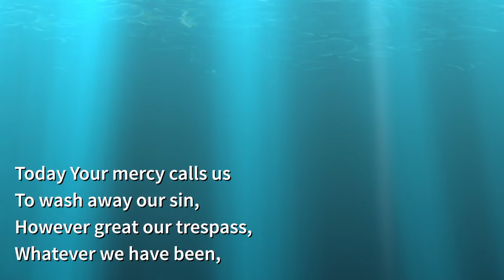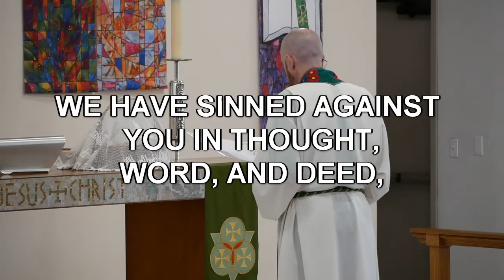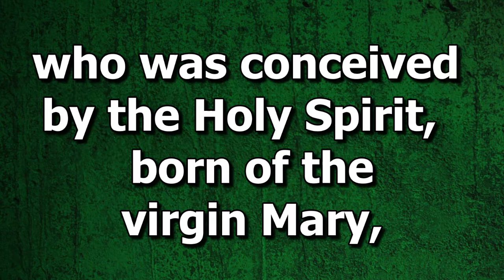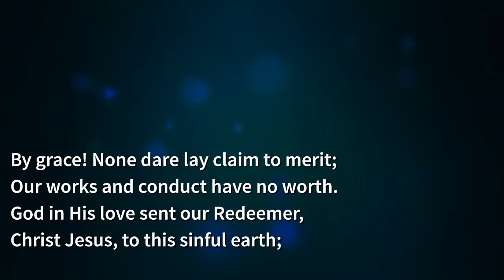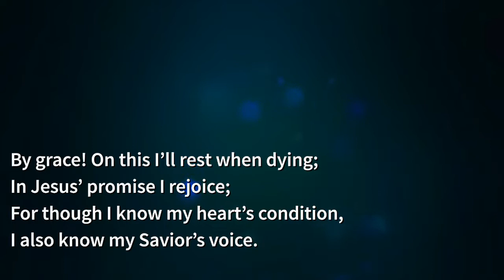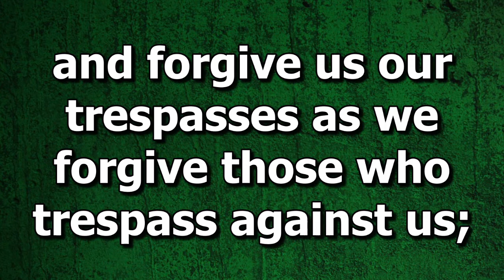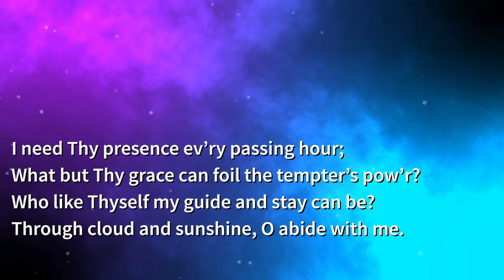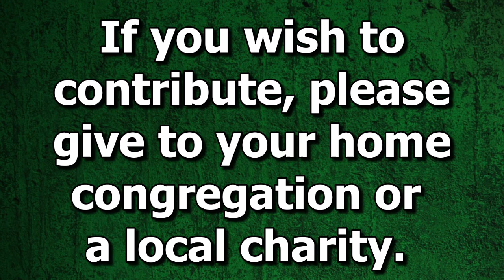Sunday, June 14 Worship Service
The worship service for Sunday, June 14, 2020, the Second Sunday after Pentecost.